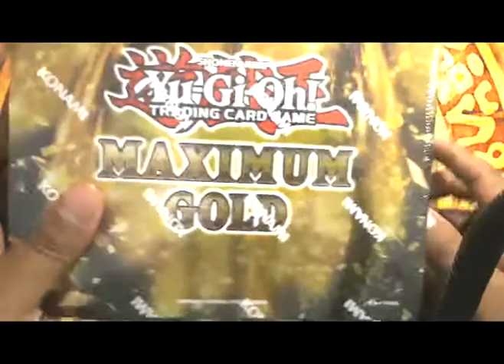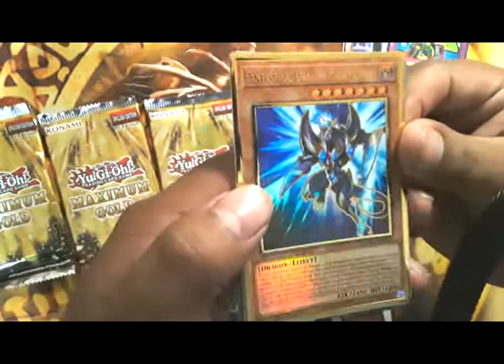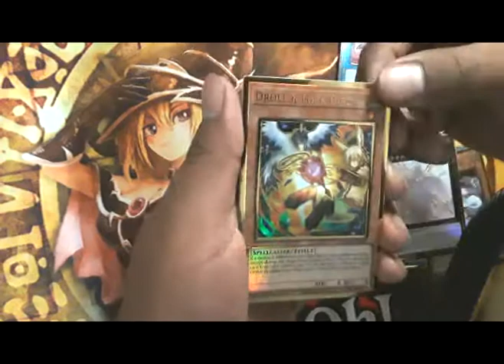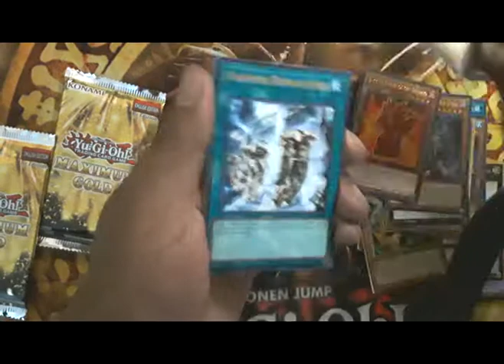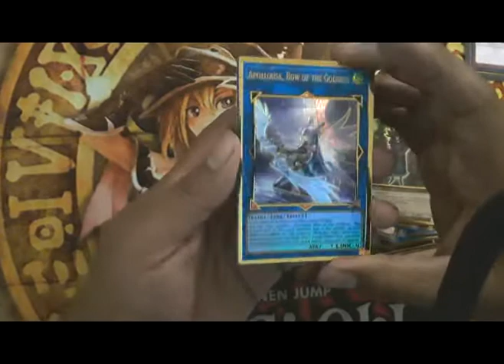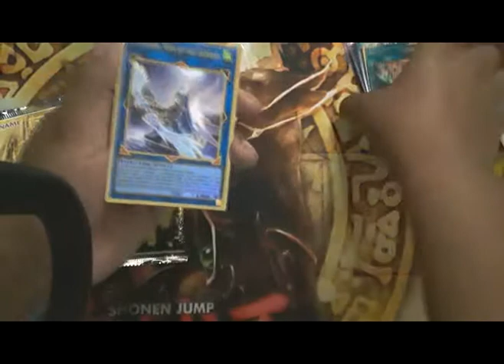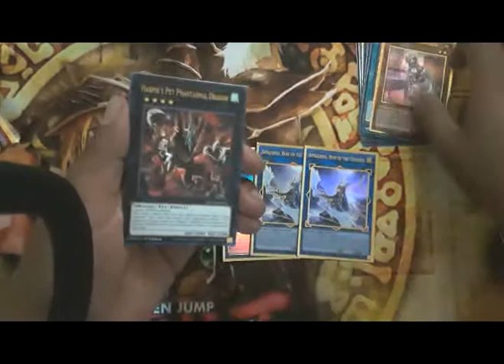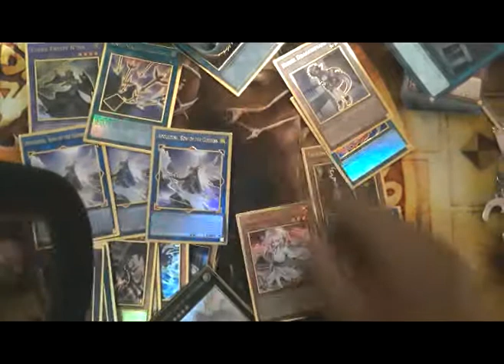unboxing maximum gold 2020 (Tres cajitas muy Buenas)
Muy buenas a todos, en esta ocasión abriremos tres cajitas de Maximum Gold 2020, donde contienen muy buenas cartas y como siempre muchas reimpresiones.